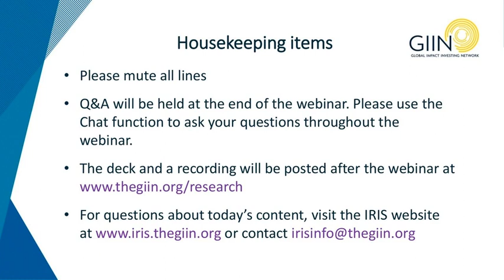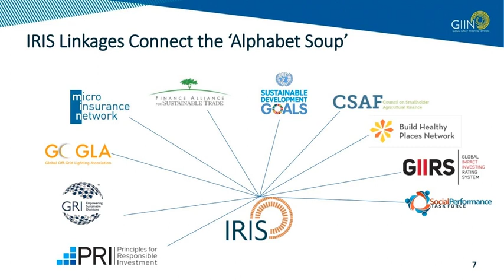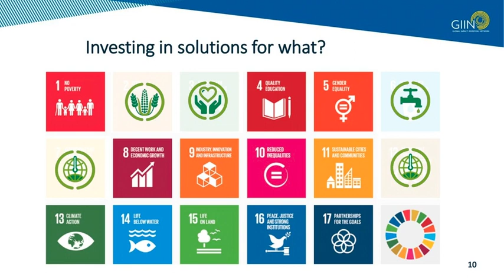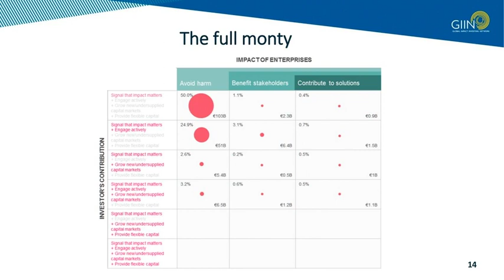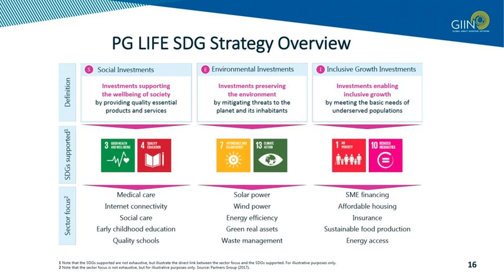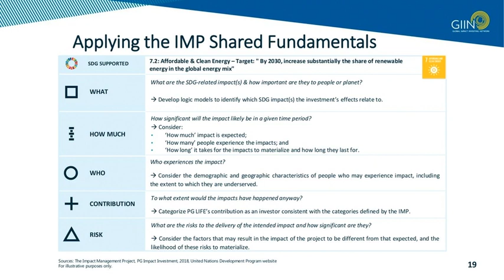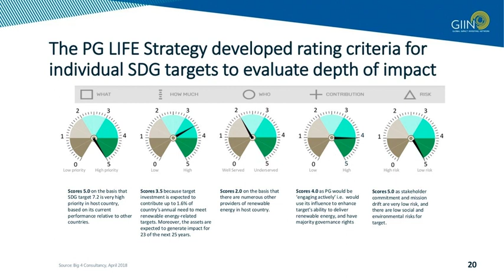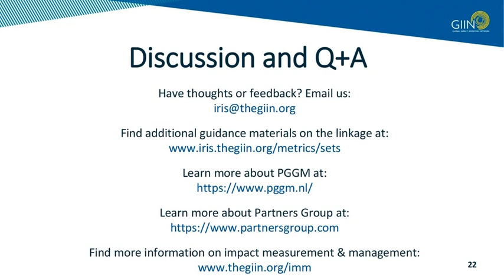IRIS Standards Series: The UN SDGs, IRIS, and the Investor Perspective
This webinar addressed the United Nations Sustainable Development Goals' (SDGs) connection to IRIS, and shed light on how two different investors are integrating the SDGs into their impact measurement and management (IMM) practices.

IRIS, managed by the GIIN, is leading an industry-wide effort to bring clarity to the myriad impact measurement and management metrics, tools, and methodologies available today. Through the IRIS Standards Series, the GIIN seeks to explain these approaches and answer your questions.